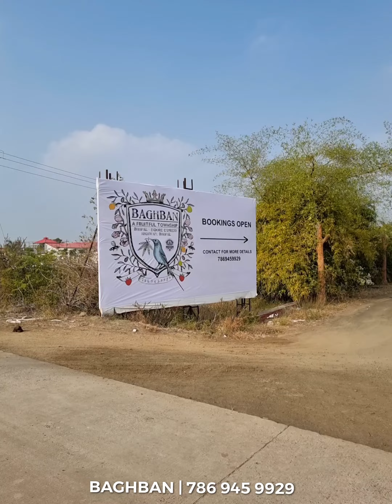Invest in Baghban | Syed Faiz Mubarak Group | 786 945 9929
Invest in Baghban,
The Best Real Estate Project of the Year 2021

Town and Country Planning Approved Commercial Plots Available | Bookings Open

And

Baghban Phase 3
Construction and Development Work in Progress too | Bookings Open